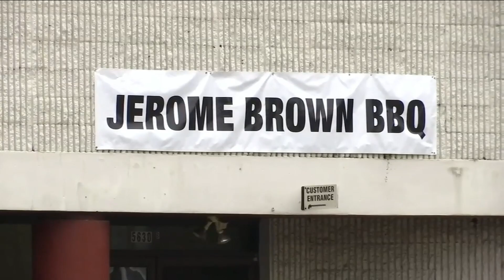Katrina Brown and Reggie Brown resting their case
Katrina Brown calling her father to the stand in the federal corruption case Monday.